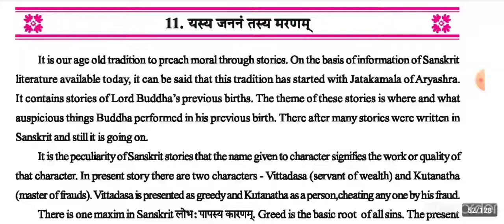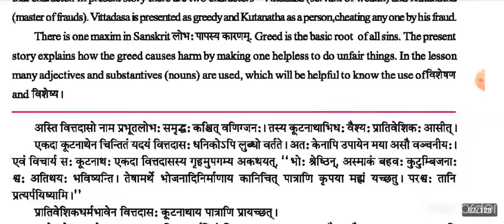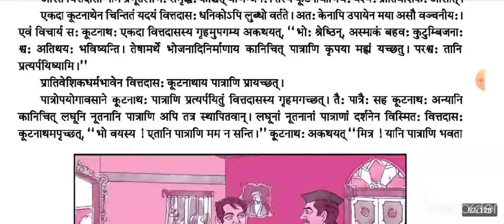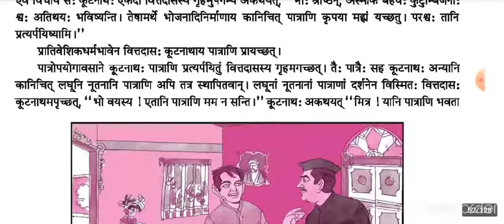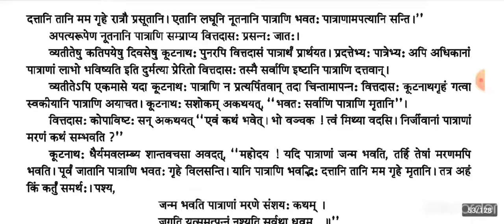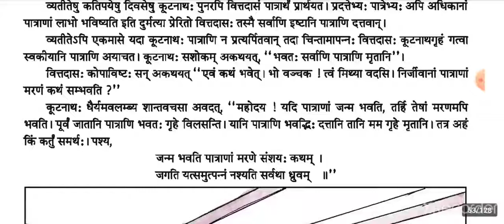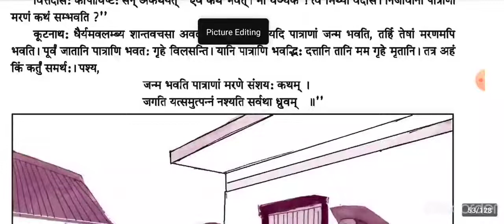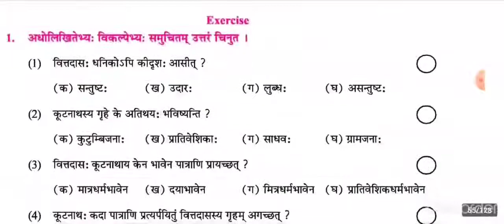Std X Sanskrit Ch 11 Yasya Jananam Tasya Maranam